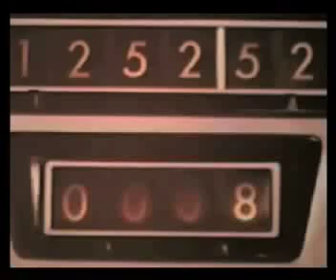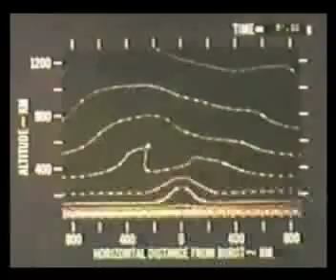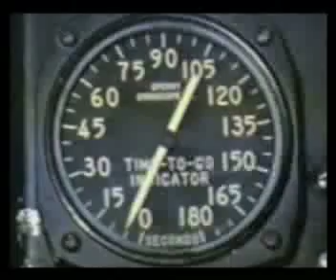Push-button barbarians - Beecher high multimedia sound collage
Mix of original and sampled media